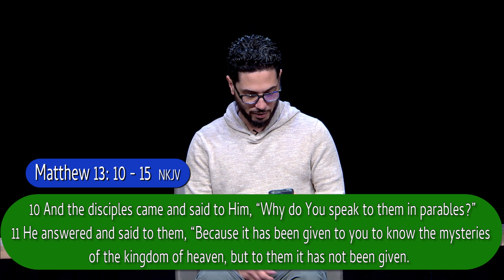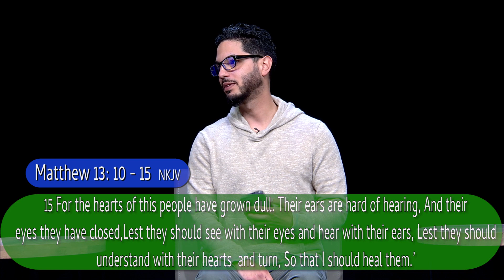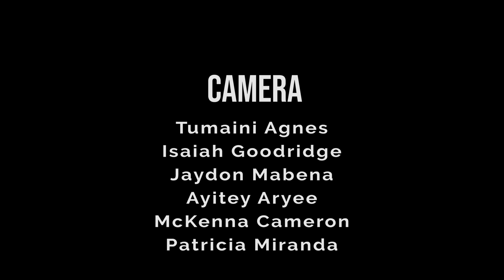Verified | Ep. 5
Oakwood students talk and discuss topics facing the young adult community from a biblical perspective. Led by Chaplain Andrew Pileggi, this is Verified.

to Oakwood University on YouTube.